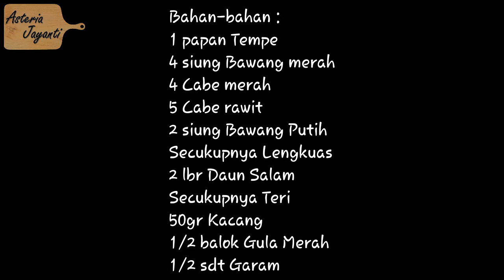Resep Kering Tempe Teri Kacang Pedas Manis [Enak Dan Simple]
Hai semua, kali ini aku ingin berbagi resep kering tempe teri kacang pedas manis yang enak dan simple banget. Selain resep membuat kering tempe teri kacang tanah, divideo ini kalian juga akan melihat bagaimana cara membuat kering tempe teri kacang pedas manis yang sederhana dan simple banget. Jadi, buat kalian yang penasaran, mending langsung tonton aja videonya.

Kering tempe merupakan salah satu menu makanan yang praktis dan enak. Kerena praktis dan enak inilah yang membuat menu kering tempe teri kacang menjadi salah satu menu favorite banyak orang termasuk aku dan keluarga. Bahan yang digunakan untuk membuat kering tempe teri kacang ini juga terbilang sangat mudah didapat sehingga semua orang suka membuat masakan rumahan yang satu ini.

Bahan-bahan yang dipakai untuk membuat kering tempe teri kacang antara lain tempe (disini tempenya kita potong tipis ya) lalu teri, kacang tanah, bawang merah, cabe merah, cabe rawit, bawang putih, daun salam, lengkuas, gula merah dan garam. Disini aku tidak menggunakan kaldu bubuk ya, tapi jika kalian ingin menambahkannya juga tidak masalah.

Tingkat kepedasan bisa kalian atur sendiri. Jika kalian ingin kering tempe ini pedas maka tambahkan cabe rawitnya, sedangkan jika ingin manis tentu tambahkan gula merahnya. Mudah kan? Jadi tunggu apa lagi? Yuk, buat kalian yang ingin mencoba membuat menu masakan harian ini kalian bisa mencoba resep membuat kering tempe teri kacang pedas manis yang enak ini. Semoga bermanfaat ya.

Yuk buruan tonton video resep kering tempe teri kacang pedas manis ini. Buat kamu yang suka dengan video ini, jangan lupa kasih LIKE ya. Nah buat yang mengalami kesulitan, jangan malu buat bertanya di kolom KOMENTAR. Aku usahain bantu deh!